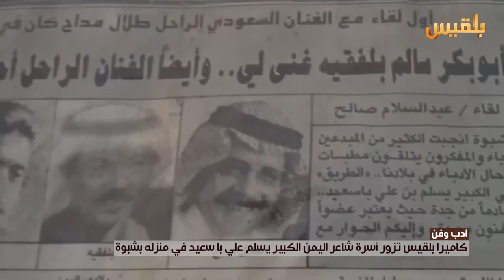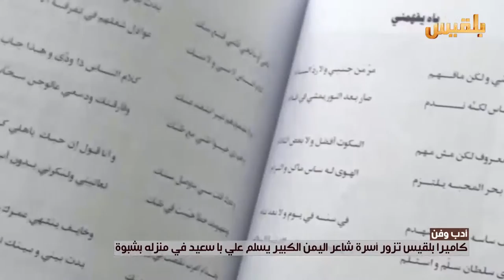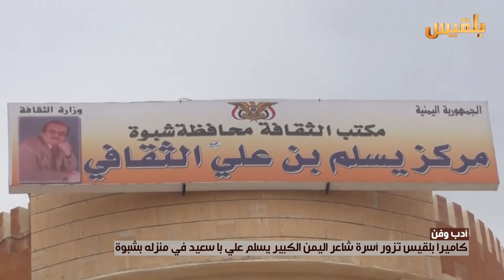كاميرا بلقيس تزور أسرة شاعر اليمن الكبير " يسلم علي با سعيد " في منزله بشبوة | تقرير : إبراهيم حيدرة